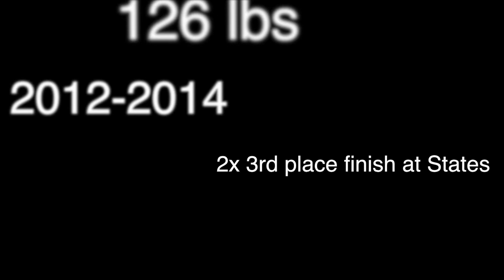Jon Galvan Wrestling highlight video